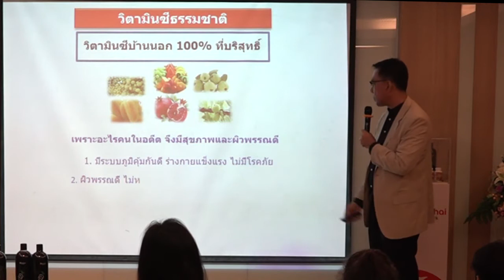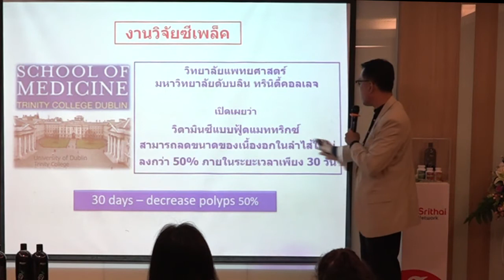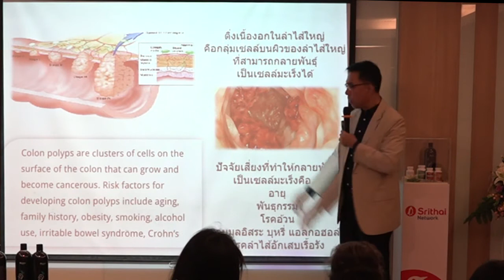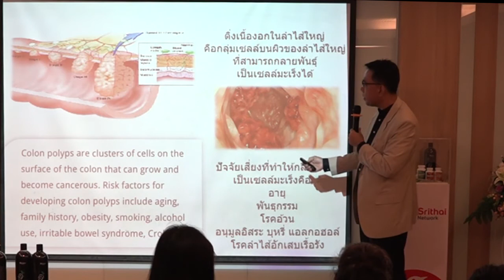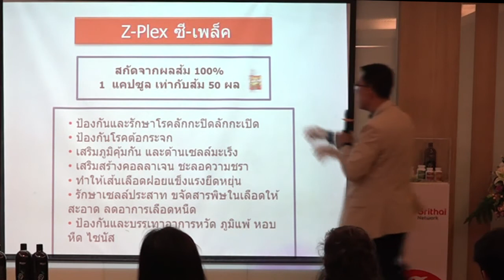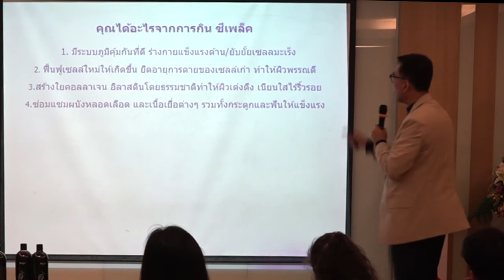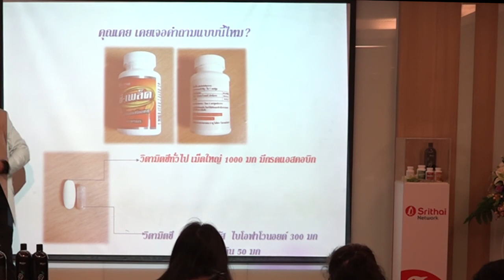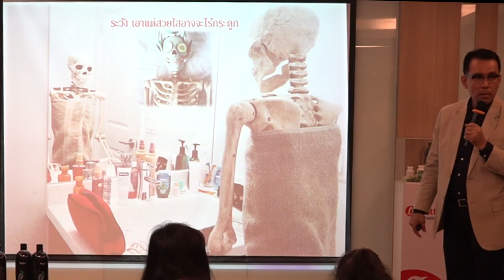170826 Optimum Health Concept 4 Z-plex โดย อาจารย์เกรียงศักดิ์ - Srithai IP Training Day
170826 Optimum Health Concept 4 Z-plex โดย อาจารย์เกรียงศักดิ์ - Srithai IP Training Day